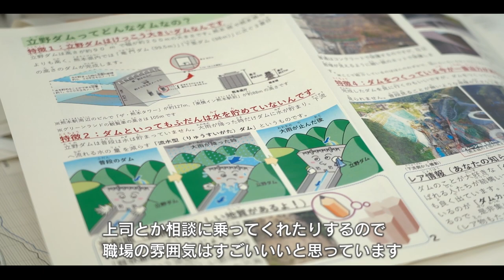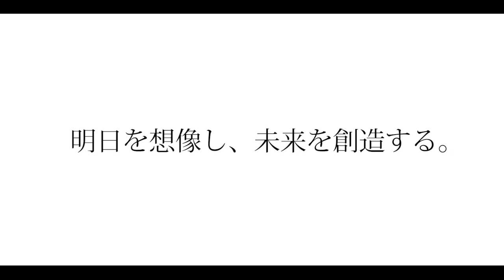九州地方整備局「求ム、人材。」編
九州地方整備局は、私たちとともに”明日を想像し、未来を創造する”人材を求めています。

この動画は、道路と河川分野で働く職員にスポットをあて、仕事の内容や入省を志した理由、プライベートの紹介などをまとめ、就職活動中の皆さんの参考にして欲しいという想いで制作しました。

是非一度、ご覧ください！